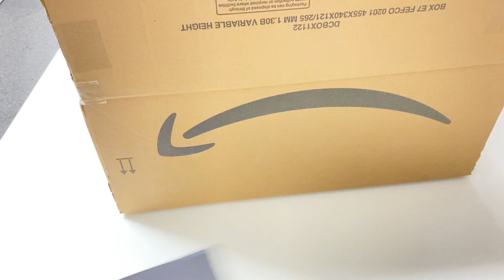How to Make a Model Solar System with Styrofoam Ball for School Project